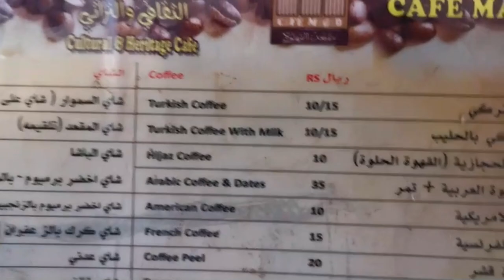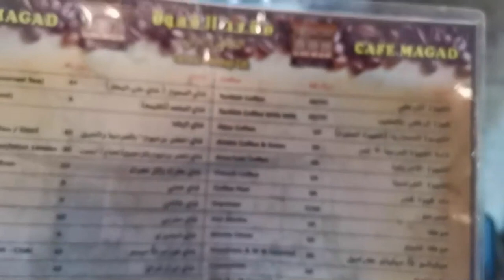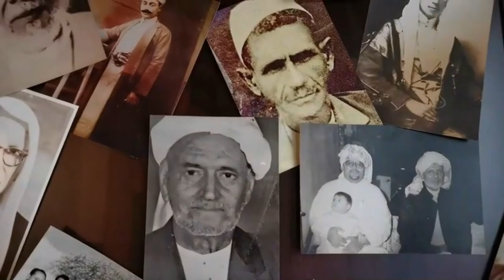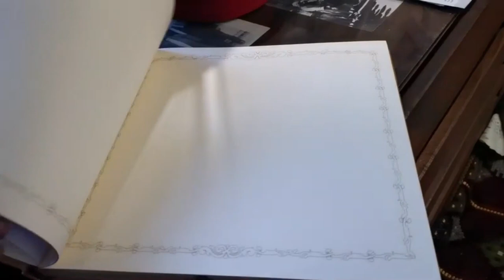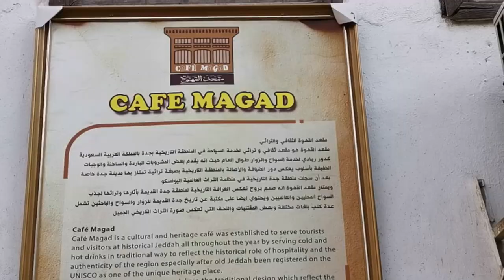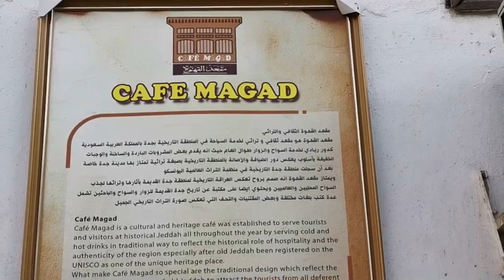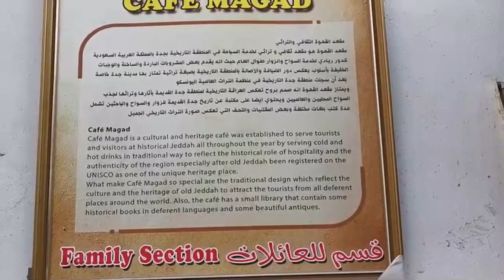SONNIETV: HISTORICAL COFFEE SHOP IN JEDDAH |CAFE MAGAD SAUDI ARABIA